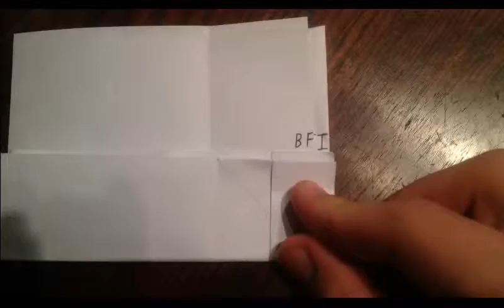BFI Animation Camp Application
Hey there sorry about the overlap in the middle of the video, but I'm terrible at video editing.